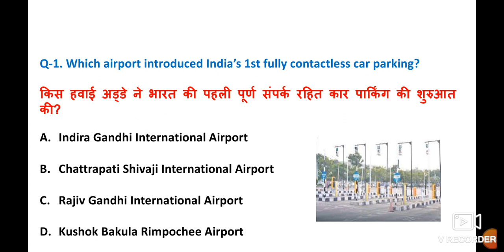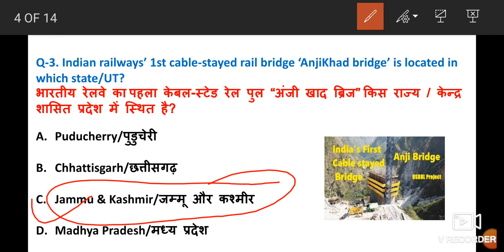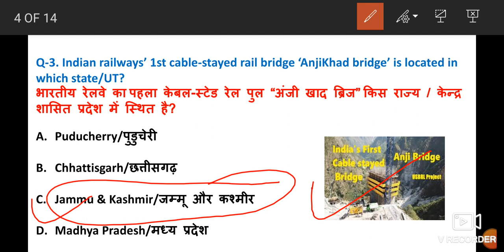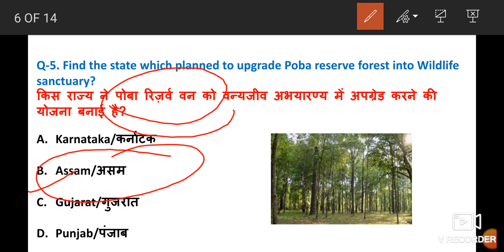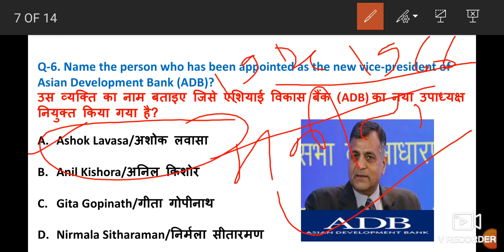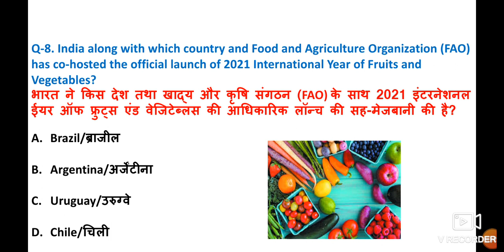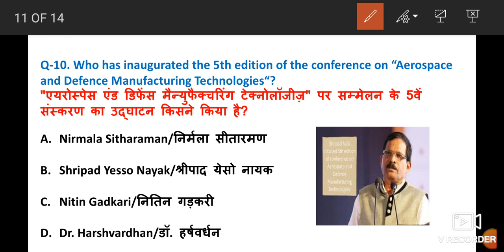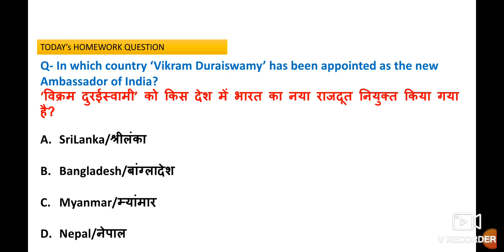17 July 2020 Current Affairs | Current Affairs In Hindi | Daily Current Affairs | Daily GK Quiz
Dear friends, In this Video 17 July 2020 Current affairs.

17 July 2020 Current Affairs .

Profit and Loss Best Shortcut Tricks | How to Solve Profit & Loss Questions

Percentage

KNOWLEDGE IQ STUDIO